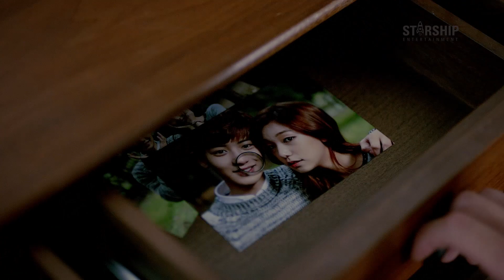[Teaser] K.Will(케이윌) _ You don't know love(촌스럽게 왜 이래)